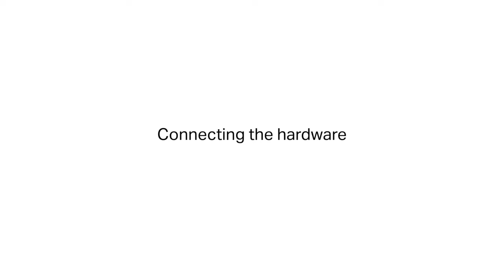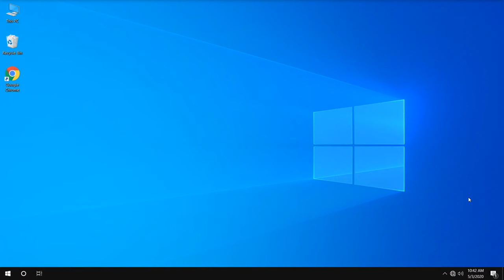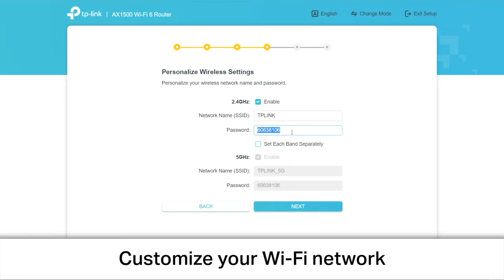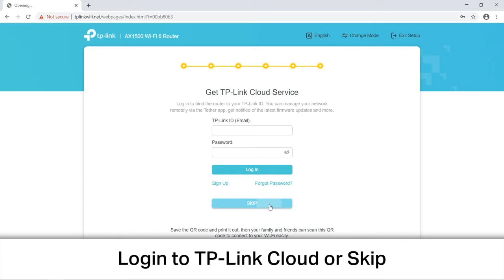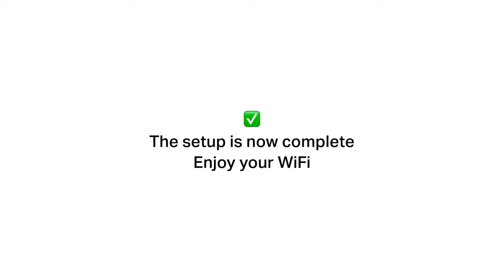How to setup TP-Link Unifi Router with Unifi HyppTV Archer AX10 AX20 AX23 AX50 AX55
Learn how to setup a TP-Link Wi-Fi 6 router to make the Wi-Fi coverage and speed faster for your TM Unifi Internet.

For technical help on TP-Link products
Monday - Sunday (10AM - 7PM)
* Not available on public holidays

TIPS:
- Wiring connection must be coming from LAN1 of TM modem to WAN port of TP-Link Router.
- PPPOE username and password is required to login to Unifi network. Please obtain it from TM customer service.

TP-Link Service Center
Lot 3.01 - Lot 3.02, 3rd Floor, Podium Block, Plaza Berjaya, 12, Jalan Imbi, 55100, Kuala Lumpur